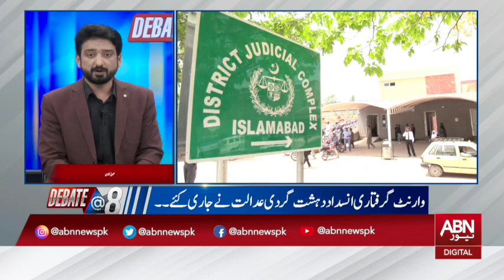Accountability Court || Is there a possibility of more relief for Imran Khan? || Debate @ 8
Accountability Court || Is there a possibility of more relief for Imran Khan?